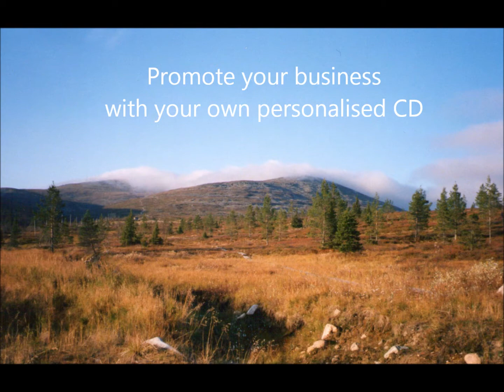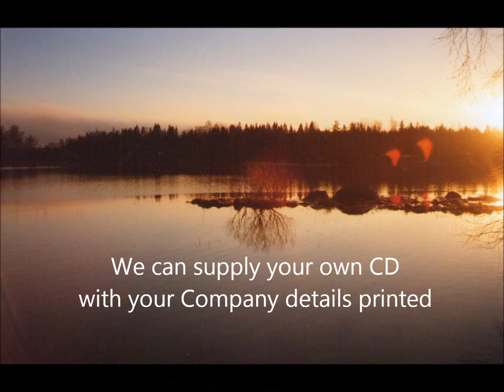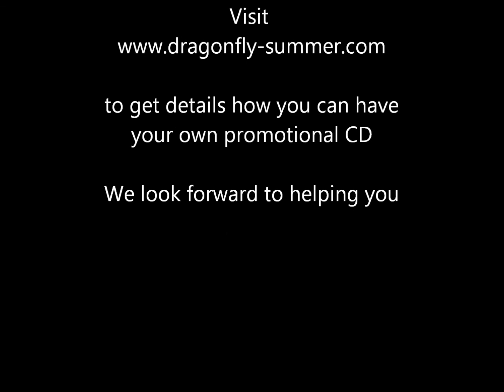Relaxation Video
Dragonfly Summer